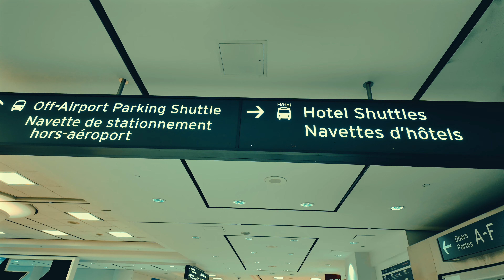THE STORIES BEHIND THE LENS TORONTO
/ apmworldmag
 / apmworldwide​

SHOT BY APMWORLD